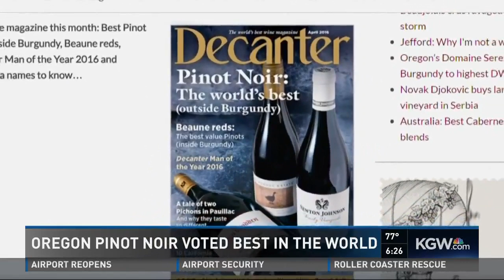Oregon Pinot Noir voted best in the world